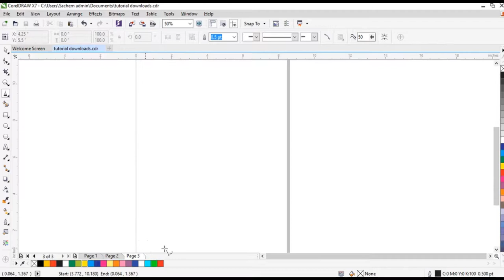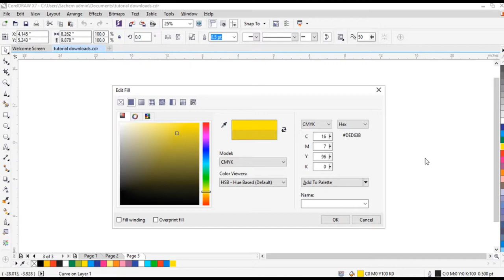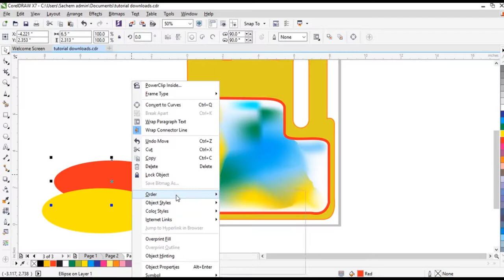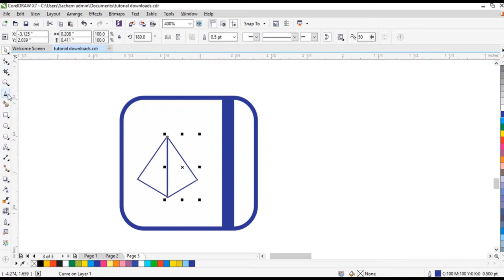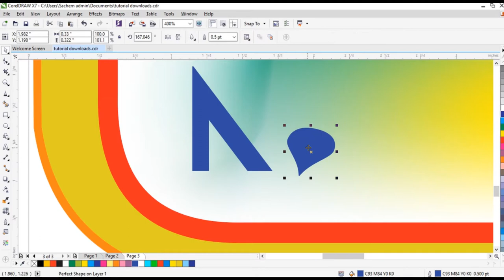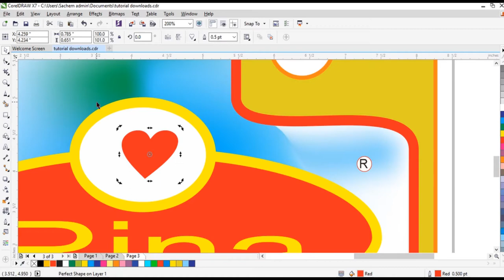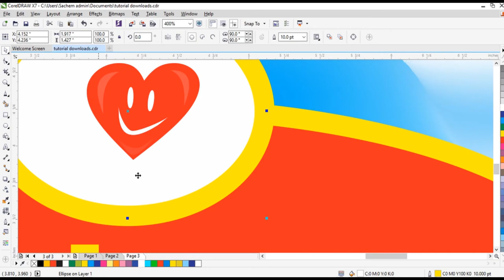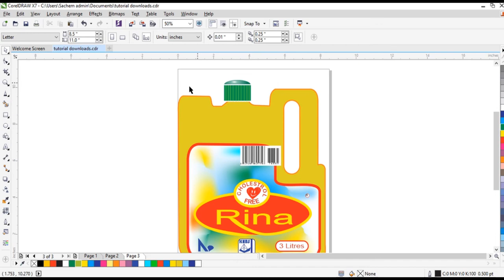Graphic designs-How to draw Rina Cooking Oil using Coreldraw X7 | Sachem Kenya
Graphic designs-How to draw Rina Cooking Oil using Coreldraw X7 | Sachem Kenya , CorelDRAW Graphics Suite - Tutorials
In this tutorial, Sachem Kenya, CorelDRAW Master, graphic,corel draw tutorials,Coreldraw graphic design tutorial | Coreldraw | Part-1 - YouTube
Poster Design in CorelDRAW Graphics Suite X6 - YouTube
In this tutorial you will learn how to design an eye-catching poster
CorelDRAW Graphics Suite - Download
Best Corel Draw Tutorials for Graphic Designing
the best way to learn any application is to check out its helpful corel draw tutorials as if they are capable, any person can get the desired
coreldraw x7, corel draw x5, what is coreldraw, designer and trainer will show you how to work with the Corel Font Manager to install, uninstall, and filter
CorelDRAW: Graphic Design, Illustration and Technical Software
The official website for CorelDRAW family of products. Get product information, updates and free trials. Access special offers, tutorials and videos
Graphic Design for Your Small Business - Corel Discovery Center
Learn how to bring your graphic design in-house with CorelDRAW Graphics ... Small businesses have all kinds of graphic design needs,Coreldraw graphic design tutorial | Coreldraw | Part-1 - YouTube,Free Graphic Design Software by Corel - CorelDRAW Free Trials
Import legacy workspaces; Import CorelDRAW and Corel PHOTO-PAINT workspaces that were created in versions X6, X7, and X8, plus import some workspace
CorelDRAW X7 Has a New Version: Download Your Trial Free Now
Looking for CorelDRAW X7? Or do you own an older version? Download CorelDRAW Graphics Suite 2017 for free today and see what all the hype is about!
Download CorelDRAW Graphics Suite X8
CorelDRAW Graphics Suite X7 ... CorelDRAW Graphics Suite provides users with professional-quality design tools for graphic artists. CorelDRAW Graphics Suite always brings a sleeker user interface that previous iterations
Download and Install Corel Draw X7 Graphics Suite Full Version